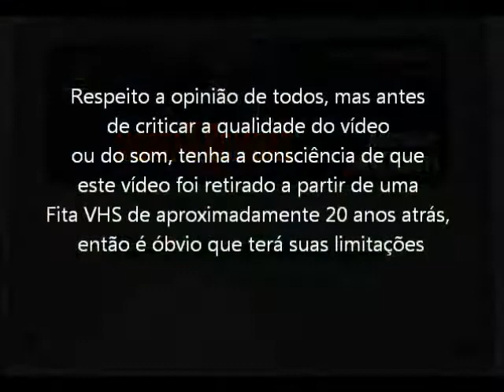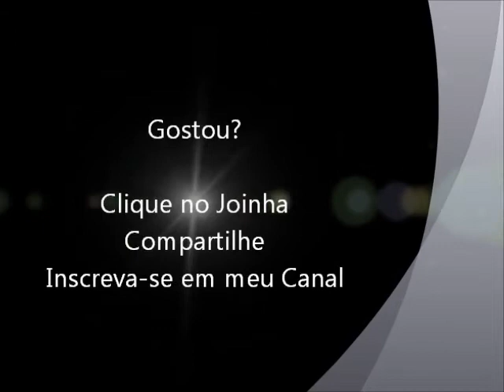Mortal Kombat 2 (Super NES - VHS Rip) Abertura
Abertura do clássico Mortal Kombat, agora em sua segunda versão para o Super Nintendo. Vídeo retirado a partir de um VHS.